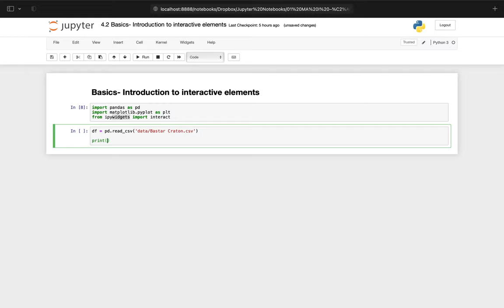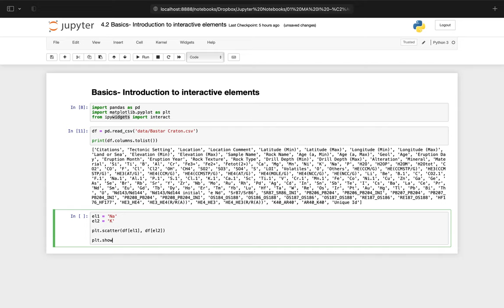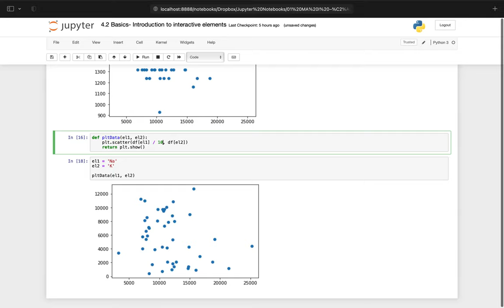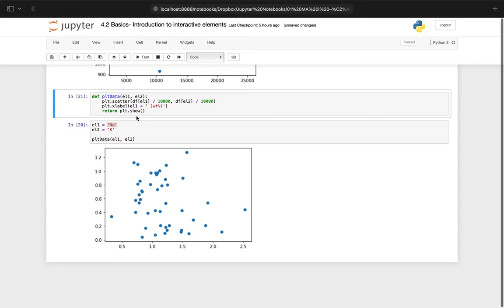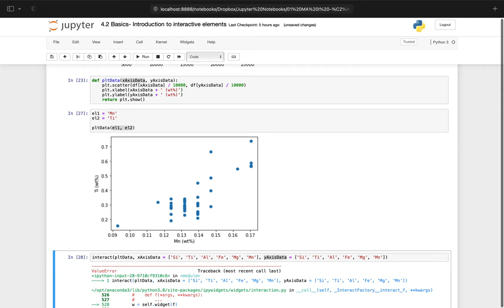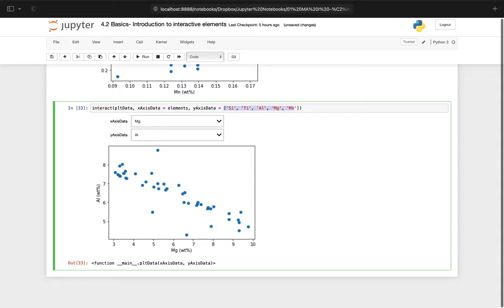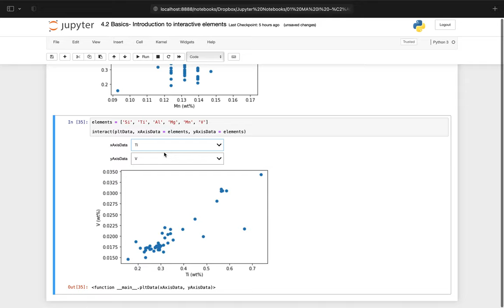Basics- Introduction to interactive elements